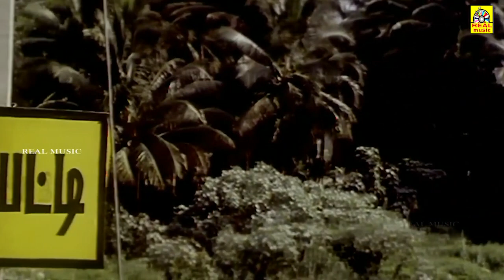Thalapathy Vijay's Super Hit Love Action Movie _ Rajavin Parvaiyile _ Super Scenes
Thalapathy Vijay's Super Hit Love Action Movie _ Rajavin Parvaiyile _ Super Scenes thalapathyvijay @realentertainment_

Raja is the son of a poor family, and his only aim in life is to study to get a good job. Meanwhile, Gowri, the daughter of the richest man of the village, falls in love with Raja, but he keeps shunning her and getting away from her. She decides to know the reason for his behaviour. Raja narrates the story of his friend Chandru's unsuccessful love story with Shanthi, and Chandru ended up committing suicide after his lover's marriage, so Raja began to hate love. Raja later falls in love with Gowri; meanwhile, issues of class arise in the village forms rest of the plot.

Directed by Janaki Soundar
Written by Janaki Soundar
Produced by S. Soundara Pandian
Starring Vijay
Indraja
Ajith Kumar
Cinematography Loganathan Prasad
Production
company
Sri Masani Amman Movies
Release date
5 August 1995
Running time 140 minutes
Country India
Language Tamil

© realentertainment✅
அனைவருக்கும் நன்றி...

Hello Viewers..,